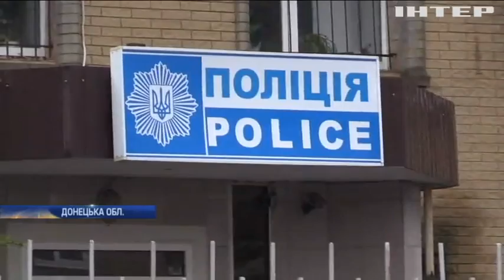В Авдіївці поліція незаконно затримала військовослужбовців ЗСУ